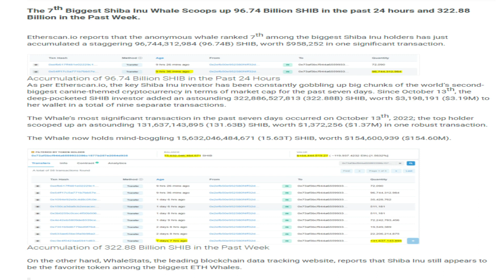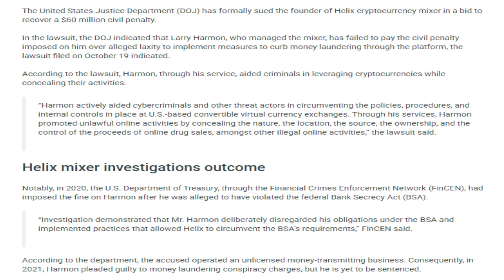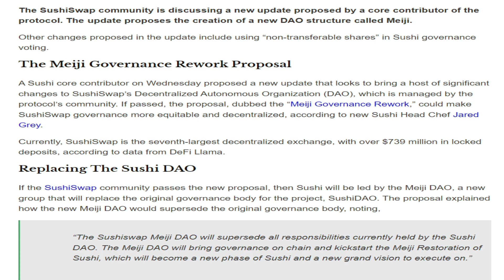22/10/2022| Cryptocurrency Tamil news today | Shiba inu coin news | luna crypto news | Bitcoin Tamil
22/10/2022| Cryptocurrency news today Tamil | இன்றைய க்ரிப்டோ செய்திகள் | luna crypto news Tamil

New's Covered in the Video
-Terra Classic On-Chain Volume Doubles Following 0.2% Burn.
 -Top Whale Holding 15T Shiba Inu Just Adds 96 Billion Shib, 322B In A Week.
 -Elon Musk Comments on Ripple CEO's Brutal Statement About SEC.
-South Africa Classifies Cryptocurrencies as Financial Products.
 - U.S. Department of Justice sues founder of Helix crypto mixer to recover $60 million.
 -SushiSwap Looks To Restructure Governance With New DAO Structure.
 -Celestia Raises $55 Million to Solve Blockchain Modularity Challenge.
 -Bitget cryptocurrency exchange partners with Leo Messi.
 -Hong Kong government considers permitting retail investments in crypto.
 -Web 3.0 Tokens React to EU Metaverse Competition Concerns.
 -CBDCs Can Work With Stablecoins, Central Bank Trial Finds.